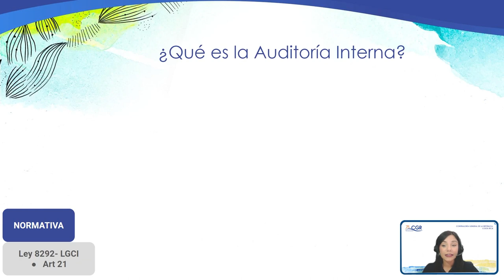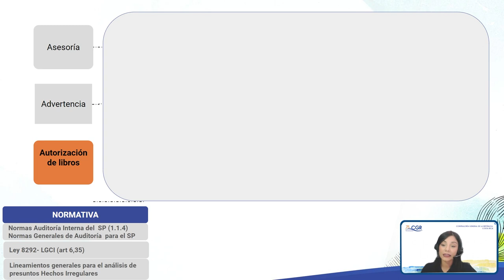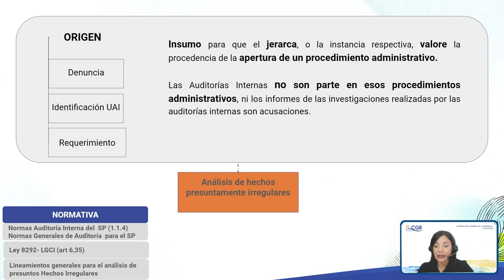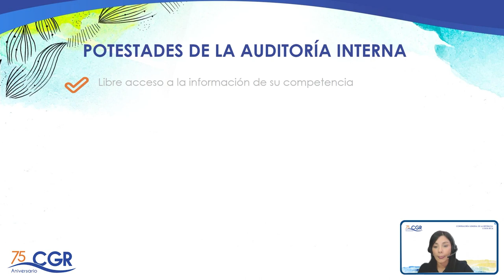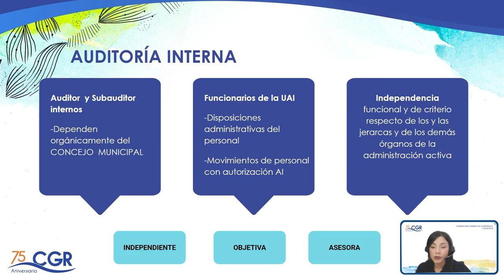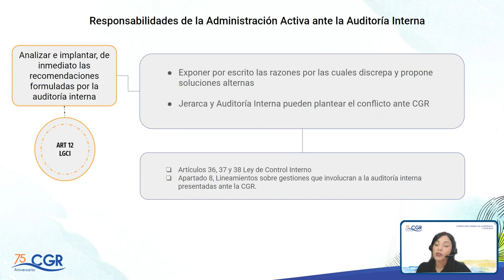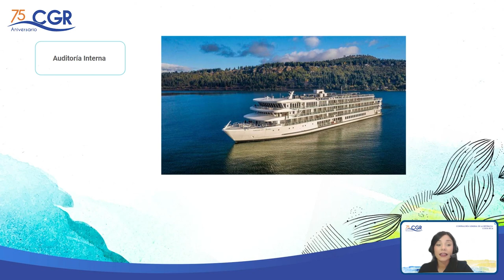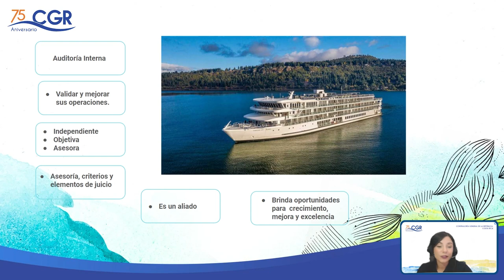Auditorías internas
Expositora: Karolina Chacón Monge.
Área para la Innovación y el Aprendizaje en la Fiscalización (IAF), Contraloría General de la República.